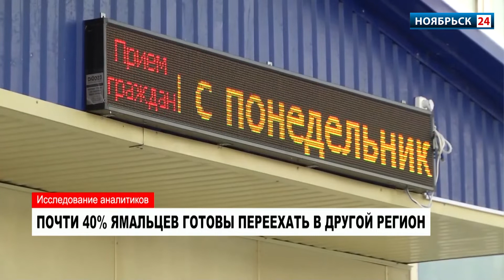Почти 40% ямальцев готовы переехать в другой регион